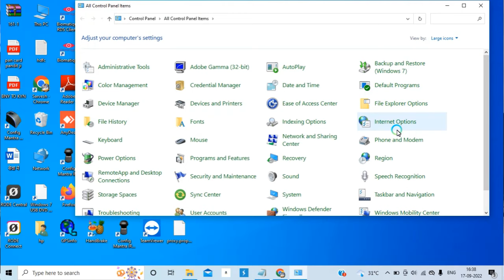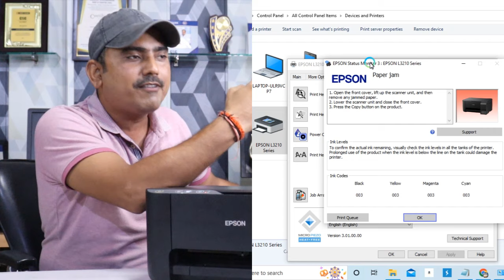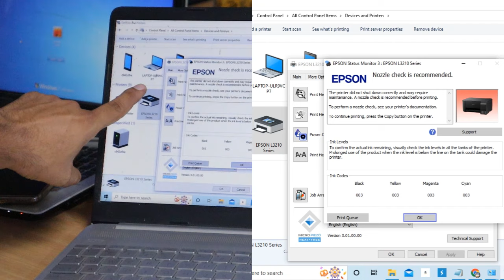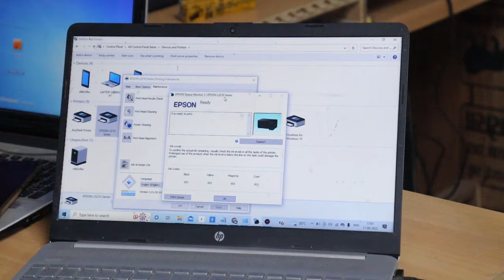epson l3210 paper jam solution 2 red light blinking solution l3215, 3250 एप्सन प्रिंटर कैसे ठीक करें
मित्रों इस वीडियो में एप्सन के नए मॉडल के आए हुए प्रिंटर में सभी समस्याओं तथा उसके समाधान के बारे में बताया गया है यह वीडियो जानकारी के लिए है सावधानी से कार्य करें तथा वीडियो अच्छा लगे तो लाइक करें समस्या हो तो कमेंट करें और दोस्तों चैनल को सब्सक्राइब करें जिससे हम आपके लिए और नए-नए वीडियो लाते रहें धन्यवाद
मित्रों यह सॉफ्टवेयर फ्री नहीं होता है चार्जेबल होता है जिसे आप ऑनलाइन भी परचेज कर सकते हैं अथवा हमें कांटेक्ट कर सकते हैं।
प्रिंटर  ऑनलाइन  बनवाने  के लिए WhatsApp Or Call करें  मोबाइल  नंबर - 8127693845
Direct WhatsApp Chat Link. इस लिंक पर क्लिक कर डायरेक्ट हमें व्हाट्सएप कर सकते हैं
All New Model Like 3210, 3215, 3216, 3250, 3251
सॉफ्टवेयर डाउनलोड करने का लिंक

All New Model Like 3110, 3115, 3116, 3150, 3156
सॉफ्टवेयर डाउनलोड करने का लिंक  Password is - (password)

सॉफ्टवेयर को कैसे यूज करना है तथा दोनों रेड लाइट ब्लिंकिंग  से कौन-कौन सी समस्या होती है  के लिए मेरा यह दूसरा वीडियो है  जिसमें  कंप्लीट सॉफ्टवेयर डाउनलोड करने का  लिंक भी दिया गया है
मेरा व्हाट्सएप नंबर है 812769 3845
𝐢𝐟 𝐲𝐨𝐮 𝐬𝐡𝐨𝐰 Your Printer :
𝐒𝐞𝐫𝐯𝐢𝐜𝐞 𝐑𝐞𝐪𝐮𝐢𝐫𝐞𝐝 // 𝐀 𝐩𝐫𝐢𝐧𝐭𝐞𝐫'𝐬 𝐢𝐧𝐤 𝐩𝐚𝐝 𝐢𝐬 𝐚𝐭 𝐭𝐡𝐞 𝐞𝐧𝐝 𝐨𝐟 𝐢𝐭𝐬 𝐬𝐞𝐫𝐯𝐢𝐜𝐞 𝐥𝐢𝐟𝐞.
Contact with me for online Solution for your Printer
इस लिंक पर क्लिक कर डायरेक्ट हमें व्हाट्सएप कर सकते हैं
Other Video Link
1-Error Code
2-Error Code
000031

अगर इन प्रोडक्ट्स को आप ऑनलाइन खरीदना चाहते हैं तो मैं नीचे लिंक दे दे रहा हूं यहां से भी आप खरीद सकते हैं

Epson EcoTank L3210 All-in-One Ink Tank Printer.

Epson EcoTank L3252  wifi All-in-One Ink Tank Printer.

Epson EcoTank L3215 All-in-One Ink Tank Printer.

Epson EcoTank L3110 All-in-One Ink Tank Printer (Black)

 Canon Pixma G4000 All-in-One Wireless Ink Tank Colour Printer

Canon PIXMA G2020 NV All-in-One Ink Tank Colour Printer

HP Ink Tank 419 WiFi Colour Printer, Scanner and Copier for Home/Office

HP Ink Tank 319 Colour Printer, Scanner and Copier for Home/Office

HP Laser Jet 1005 Printer, Scanner and Copier for Home/Office

HP Laser Jet 126nw Printer, Scanner and Copier for Home/Office

HP Laser Jet 126a Printer, Scanner and Copier for Home/Office